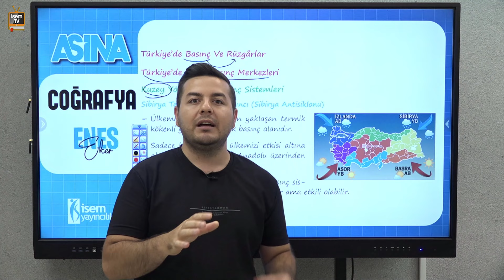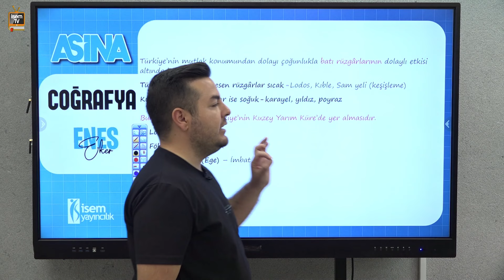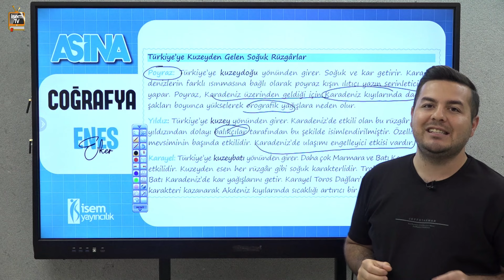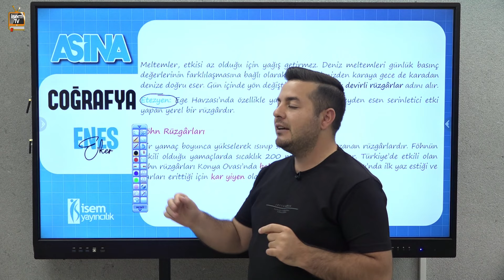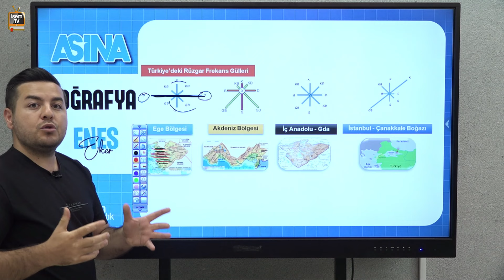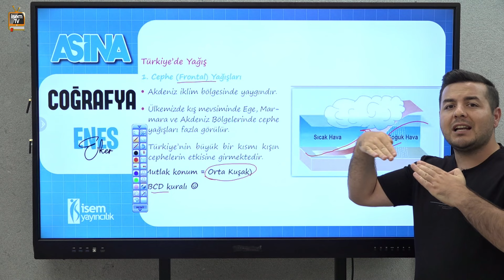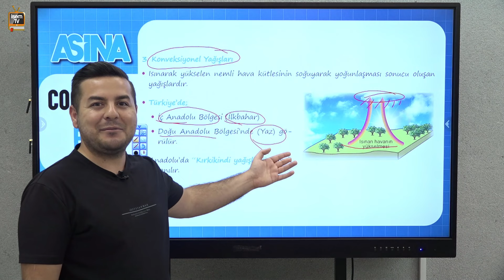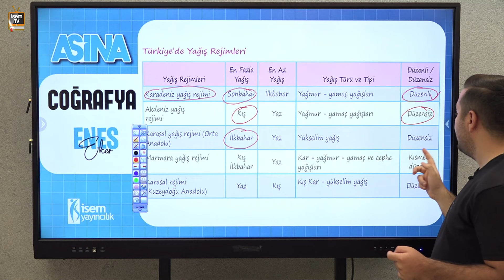15) Türkiye'de Basınç Ve Rüzgârlar / Enes EKER ( KPSS - DGS - ALES - TYT - AYT ) İsemTV - 2025